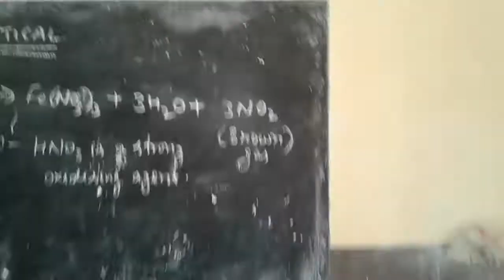Nitric acid react with iron NO2 brown gas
Dlm school tajpur